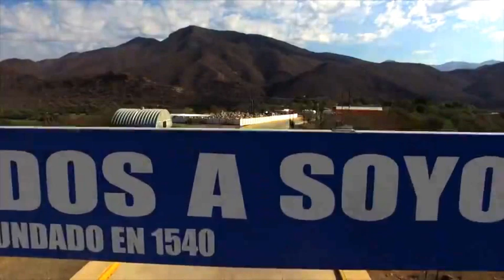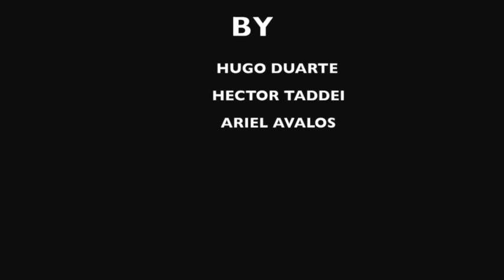soyopa sonora/ lugares del pueblo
soyopa sonora mexico
un municipio de sonora mexico